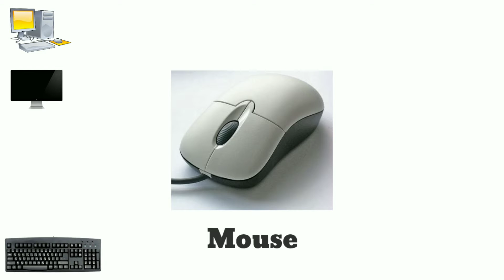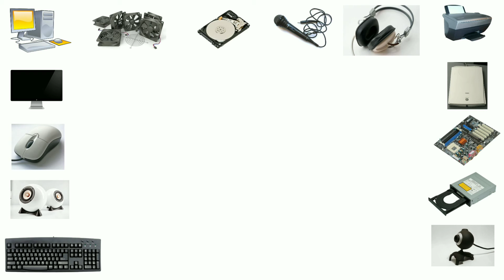Computer Components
In this video I show you the images of computer components slideshow.

• Why always with us :
Happy2Smile is a YouTube Channel,
where you will find Technology and Science related
Useful Information and Unboxing Videos which is created by
Mr. Deepak Misal in Hindi. 🙏